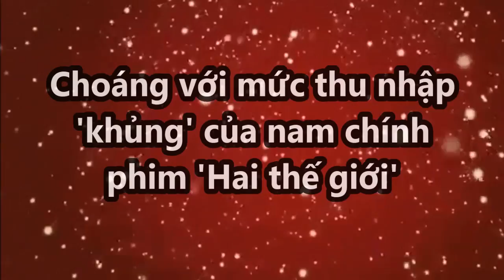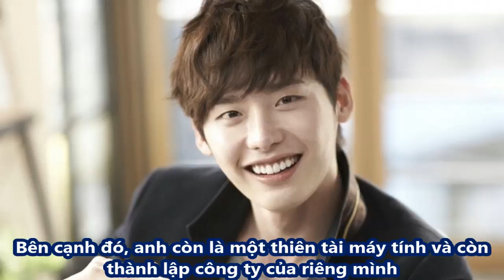Choáng với mức thu nhập 'khủng' của nam chính phim 'Hai thế giới' - [Tin Việt 24h]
Choáng với mức thu nhập 'khủng' của nam chính phim 'Hai thế giới'